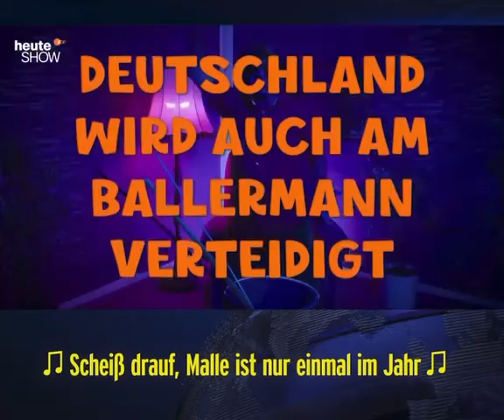5. Juni 2022